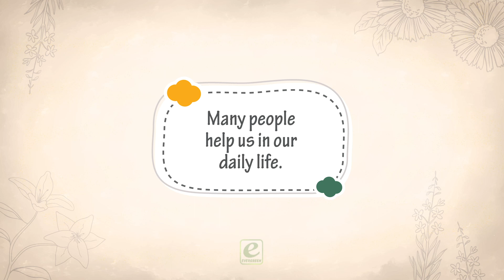People who help us | Iconic | EVS-1 | Ch-15